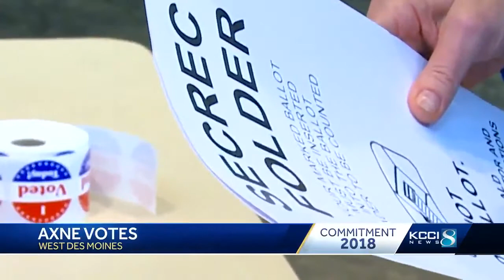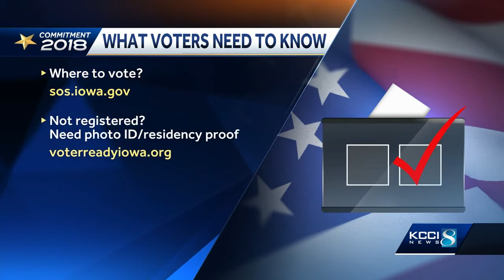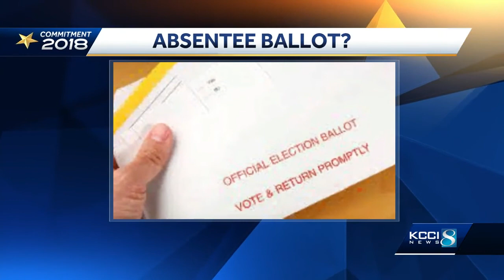U.S. House District 3 candidates cast their vote